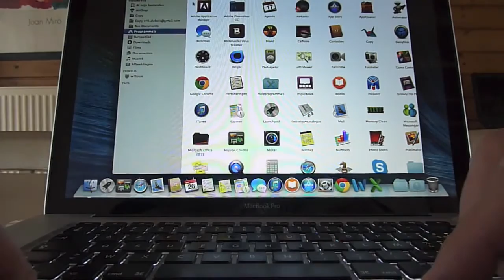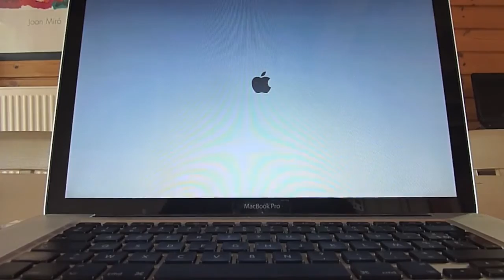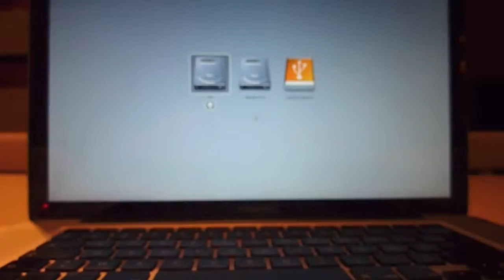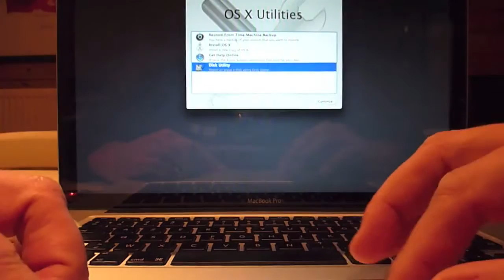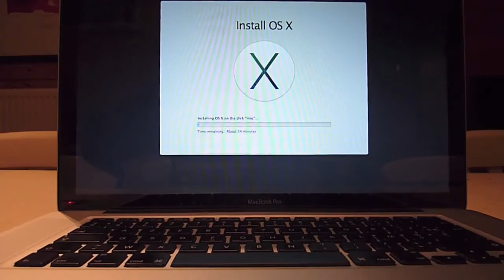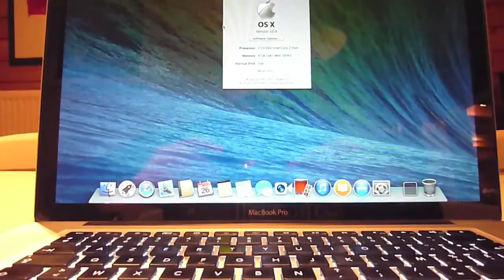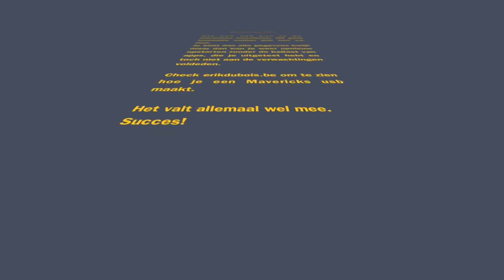How to install Mac OSX Mavericks from a usb